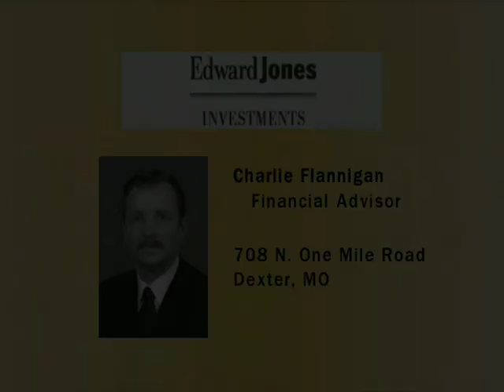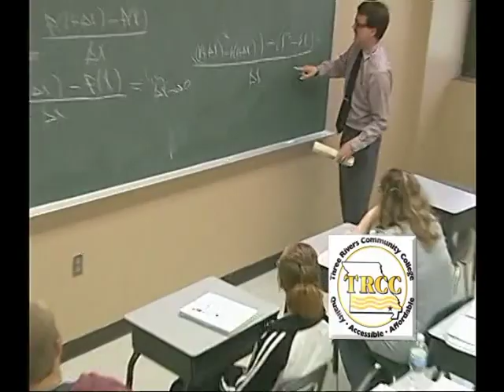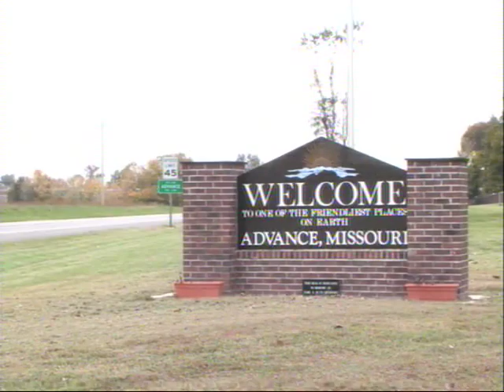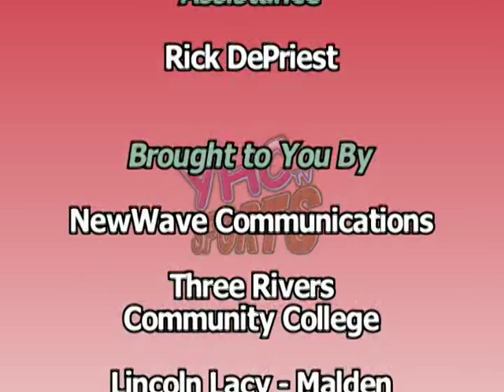Cape Central vs Dexter 2-19-2010